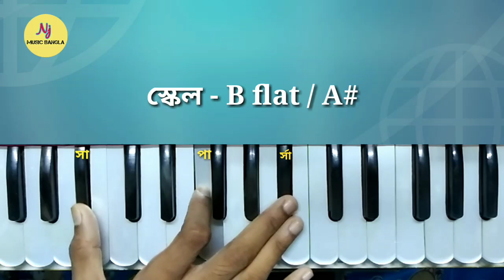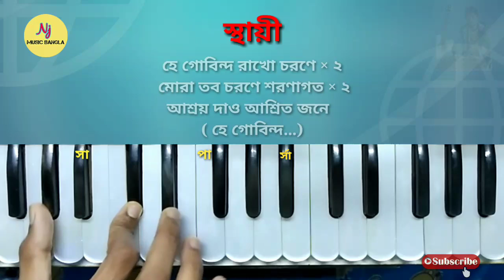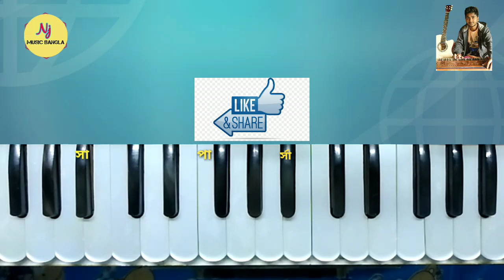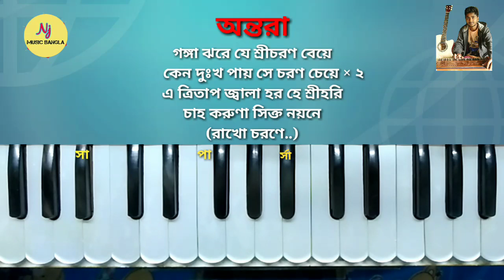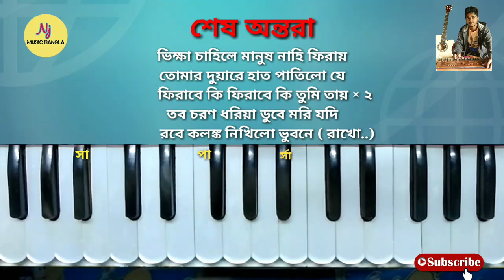Hey Gobindo Rakho Charone || Harmonium Tutorial || Nazrul Geeti | Learn Music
বন্ধুরা আজকে আমরা একটি নজরুল গীতি শিখব। গানটি দুজন গুণী শিল্পী গেয়েছেন অনুপ জালোটা এবং মানবেন্দ্র মুখোপাধ্যায় । আসুন গানটি কে একটু যত্ন সহকারে শেখার চেষ্টা করি। ভাল লাগলে একটু শেয়ার করবেন।

গান - হে গোবিন্দ রাখো চরণে
তাল - দাদরা
শিল্পী - অনুপ জালোটা/মানবেন্দ্র মুখোপাধ্যায়
নজরুল গীতি